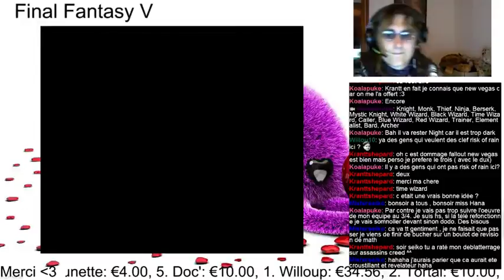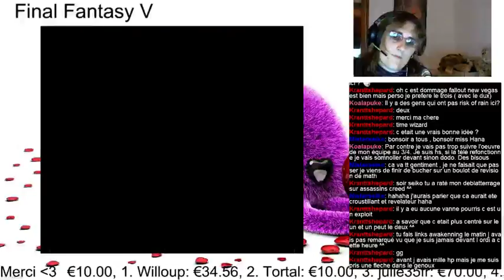Fil Rouge : Final Fantasy V - Part #8